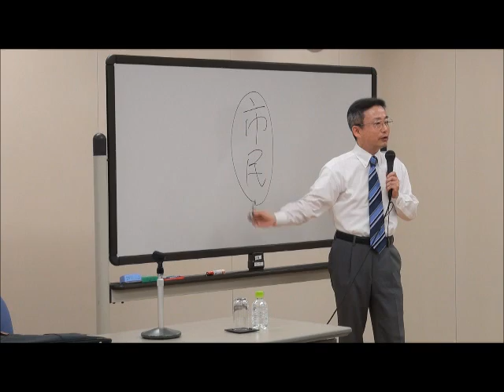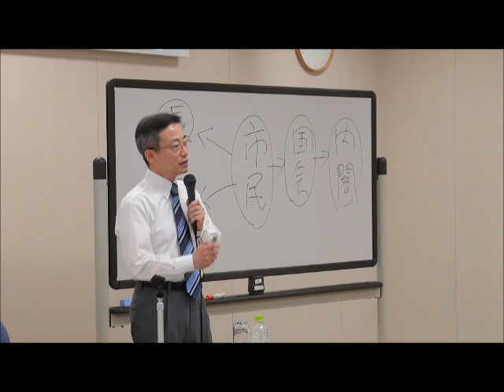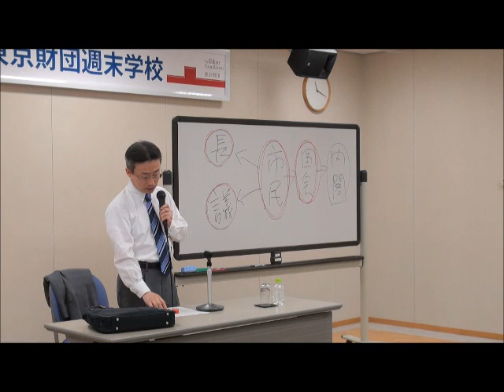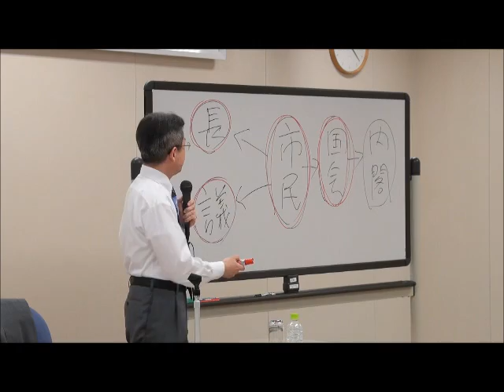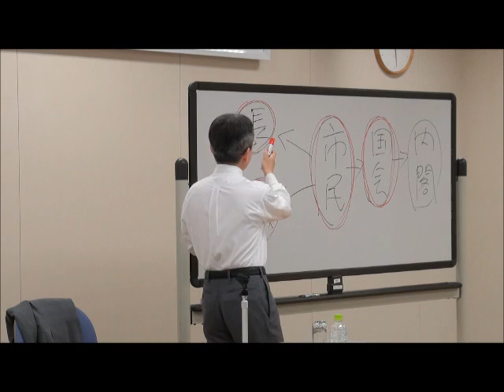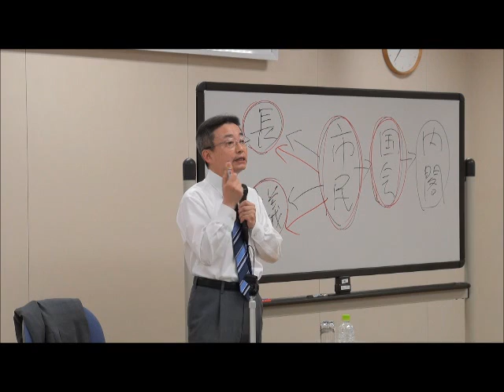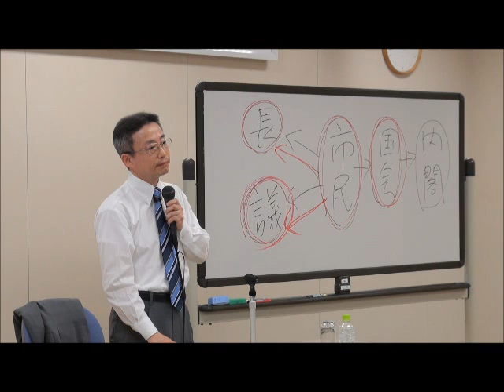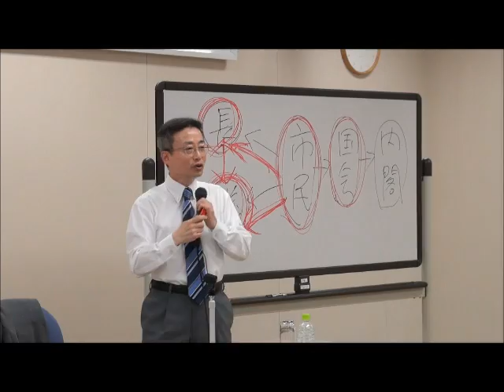「自治をつくる」福嶋浩彦（週末学校2012）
2012年5月19日に実施された 講義「自治をつくる」福嶋浩彦（東京財団上席研究員、消費者庁長官、前我孫子市長※肩書きは当時）をお届けしています。

東京財団週末学校　第１回　自治の本質
講義「自治をつくる」福嶋浩彦（東京財団上席研究員、消費者庁長官、前我孫子市長）※肩書きは当時

・地方が望まない限り地方分権は進まない
・国の民主主義と地方の民主主義は異なる
・市民参加において重要なこと
・議会への市民参加も必要
・常設型の住民投票制度が必要である理由
・避けては通れない財政の話
・まちづくりに「正解」はない、出発点はあなた自身の「想い」

◆東京財団週末学校とは

東京財団では、住民を主体とする地方自治の実現と地域の潜在力を活かした多様性あるまちづくりのため、自らの頭で考え、行動を起こすことができる人材の育成を目指し、市区­町村職員を対象とした人材育成プログラム「東京財団週末学校」を実施しています。